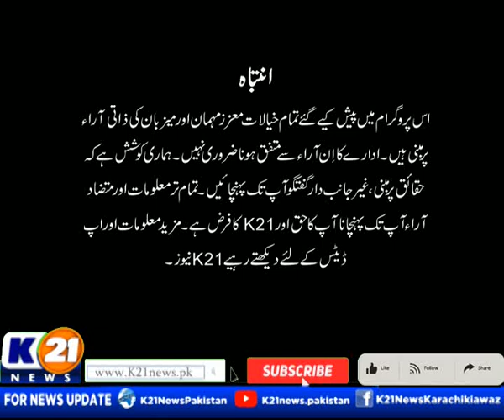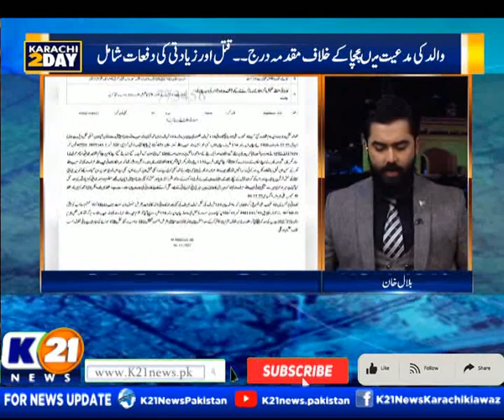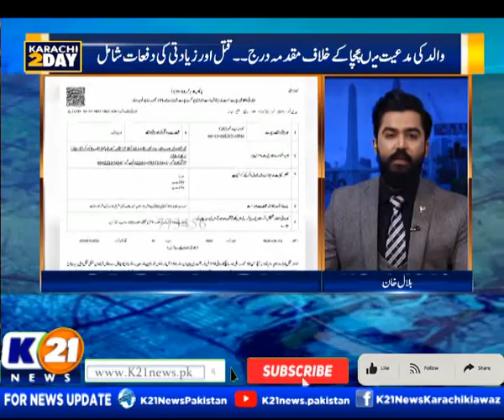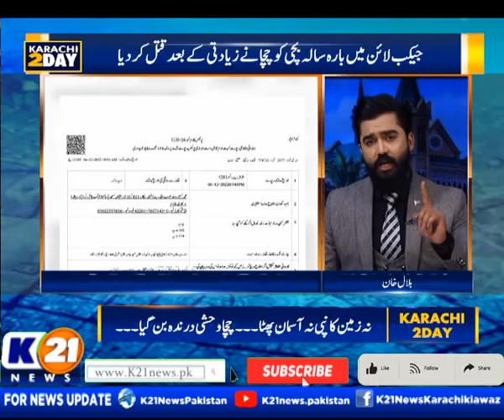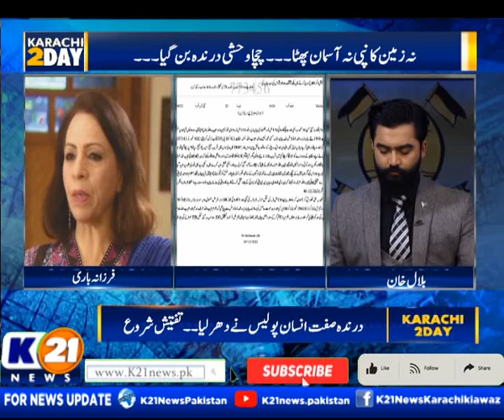KARACHI TODAY WITH BILAL KHAN | 07-Dec-2022 | Part 01 K21 News